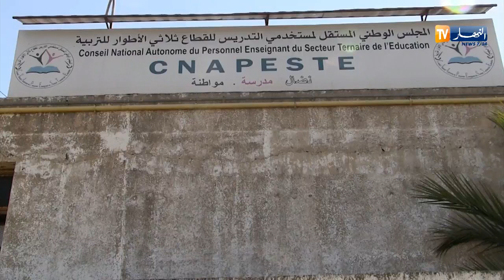تربية: الإنسحاب من ميثاق أخلاقيات المهنة.. التكتل النقابي يصعد !!